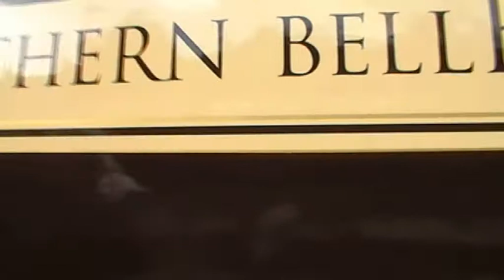Variety at Kensington including tractor and spoon thrash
A few hours at Kensington Olympia brought some interesting results. 66132 and 66207 pass working 0Y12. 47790 in its new livery pulls in with the Northern Belle ECS with 47810 at the other end, and departs several minutes later with thrash clag and a horn, working 1Z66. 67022 is the next to pass working 0M05, followed in the opposite direction by 319449 working to Cricklewood (?). This is followed by 37069 and 37423 thrashing on full power with 6M95. The final sighting is 92001 working south with 6B63.